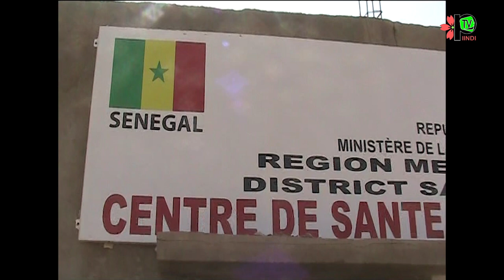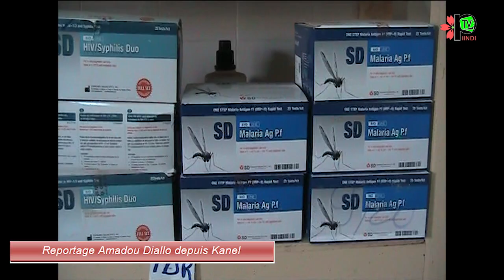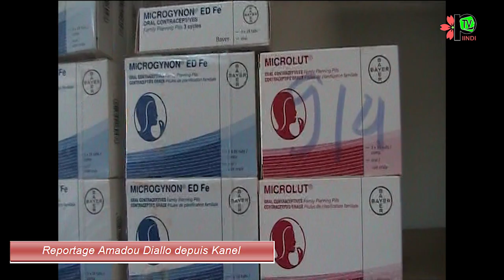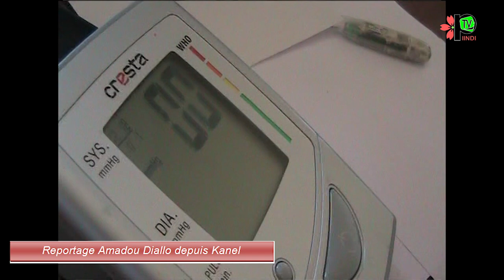Association Faandaaré de Mantes-la-jolie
Premier Campagne Quinzaine de la Santé 2019 Région de Matam Caravane de sensibilisation, consultations et traitements gratuits dans la région de Matam. L'association Faandaaré offre des soins de Santés aux Habitants des différents communes.